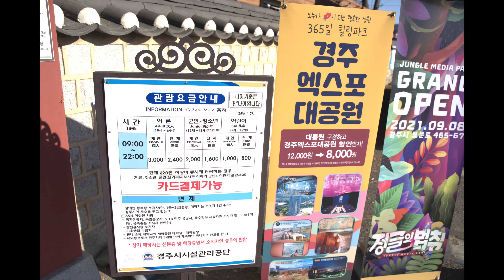경주 대릉원의 가을(Autumn Of Gyeongju Historic Areas, Gyeongju, Korea) (4K)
경주 대릉원의 단풍, 은행 나무가 가을 옷을 입었습니다.
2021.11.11